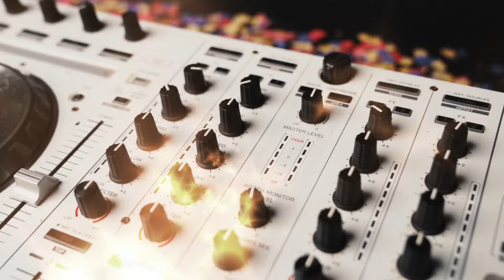Espot Cursa Nocturna Ciutat de L'Hospitalet 2024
🎬 Aquí teniu l’ESPOT DE LA NOCTURNA 2024! 🎬

A la Nocturna, som més fans de la nit que del dia. És clar! Però, sobretot, som fans de totes les persones que decidiu posar-vos les vambes i la roba esportiva per assolir els vostres reptes i superar-vos NIT RERE NIT! 💪

Vosaltres sou qui canvieu el coixí pel crono, un capítol de Netflix per una hora d’entrenament i els llençols per la beguda isotònica.

Vosaltres sou les ESTRELLES DE LA NIT que, quan es pon el sol, aconseguiu els vostres objectius i somieu despertes amb les vostres metes.

Estrelles! Us esperem el 13 d’abril.

⚠️ INSCRIPCIONS i INFO a cursanocturnalh.cat